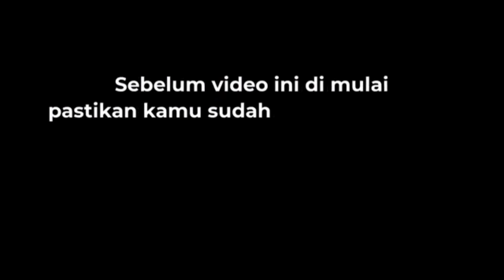CARA PROSES SASHIMI IKAN TUNA|SEBELUM KIRIM KE JEPANG